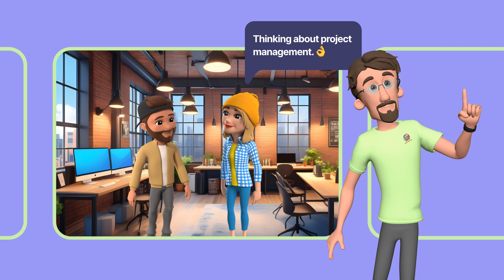Template Pack 4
Thia video is great for specialized skill workshops and career development boot camps.  You can also talk about the stats at your school which will encourage students and clients to check your school out.

Now you can get great looking character explainer videos that will boost your student enrollment. If you are an independent teacher or coach or if you own a school in any niche. These videos are customizable to fit your brand in any way. The characters have thousands of hair, clothes, and skin combinations. Music, text, colors, and effects are all your choice. All videos are optimized for all social media platforms, websites and blogs. Add-ons include, crystal clear voice overs in all major languages, and we even do video captions. Contact Darryl @ DSVP today if you have questions.

View my DSVP Marketplace on No AI Allowed

For exclusive content and a chance to win free merchandise
Please join my communities for free on Massfluence